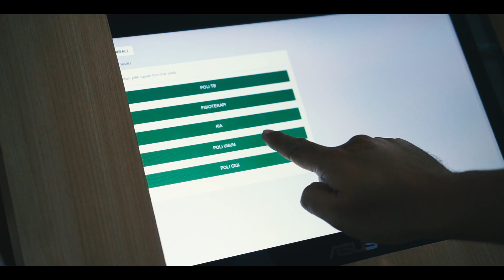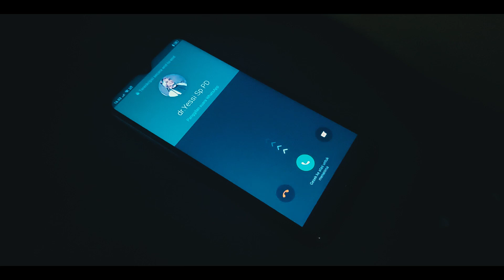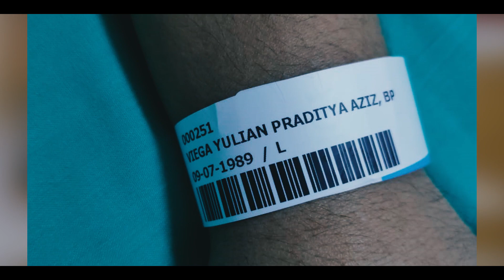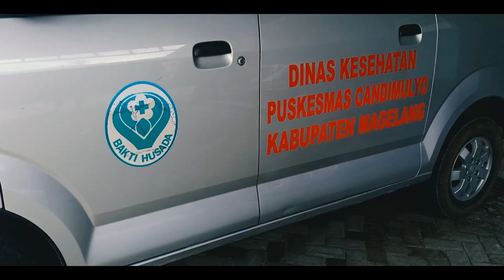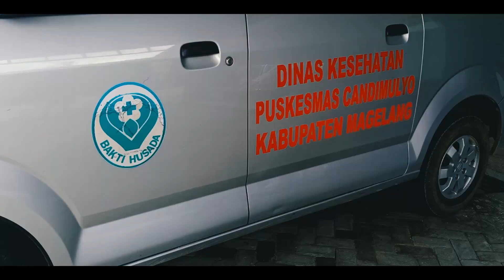PERJALANANKU MENGHADAPI COVID 19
Lebih tepatnya perjalanan "KAMI"
Karena hal ini tidak hanya berdampak padaku tetapi juga orang-orang disekitarku.
Orang-orang yang selalu mendoakan dan mensuport saya setiap waktu.

Thanks spesial for :
Bapak,ibu,istriku,anakku,very,dewi,vino.
Om gun , bulik lena , hilal .
Keluargaku : Dian , Mike ,Disma , Surya , Dani , Ardi , Wandoyo , Danang , Kukuh , Iwan , Ayuk
Saudaraku semua.
dr. Ma'sumah (Kepala Puskesmas Bandongan) dan Semua Pegawai Puskesmas Bandongan
Puskesmas Candimulyo
Segenap keluarga Besar RSD Merah Putih
Desa Tegalsari
Polsek Candimulyo
Koramil Candimulyo
Camat Candimulyo beserta jajarannya

dr. Ratna sp PD
dr. Yessi Okta

Terima kasih saya ucapkan bersamaan dengan doa yang selalu kupanjatkan untuk semua orang yang tidak dapat aku tulis satu demi satu disini , semoga kalian selalu diberi kesehatan,rezeki yang berlimpah,semoga Alloh SWT memberi ganjaran atas kebaikan kalian.